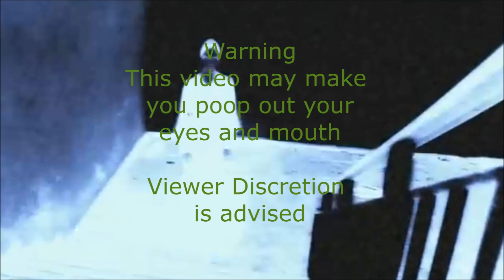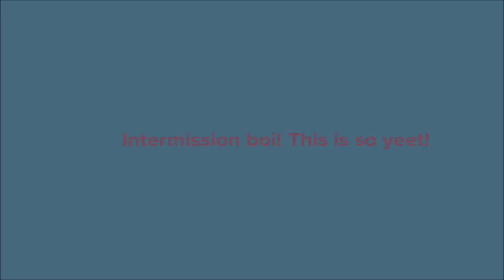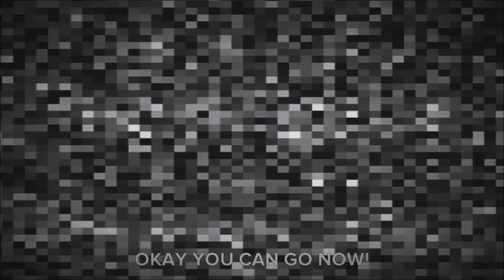It Is The Great Turd, Darrin Chipps Part 3 How To Stop Pooping Out Your Eyes And Mouth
This is the finale part of the first season finally hope you the my YouTube series second is coming soon okay. I really enjoyed making this series it is really funny and cool or ( yeet ) as the kids say today. If you do I'll say thank you for that friends. I am happy to see your comments as well to bye.

Sound effect by @FriendlyFreeSounds
Overlay by @FootageDiscount